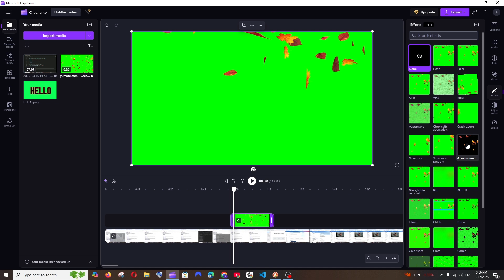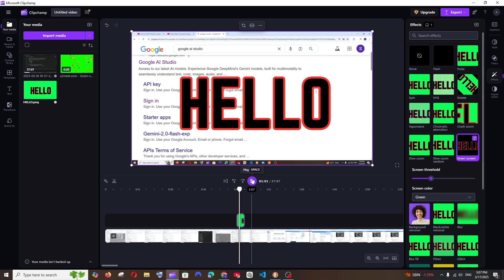How to Remove Green Screen in Video and Image in Clipchamp | Chroma Key Tutorial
In this tutorial we will see how to remove green screen in video and image in microsoft clipchamp